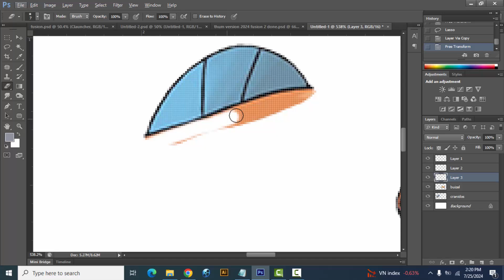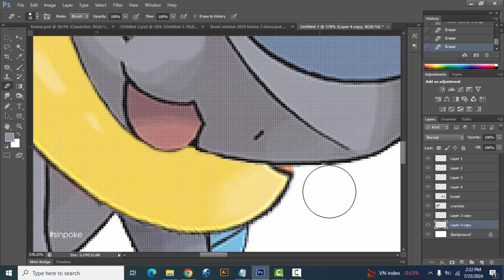Pokemon Fusion | Cranidos + Buizel | pokemon infinite fusion challenge